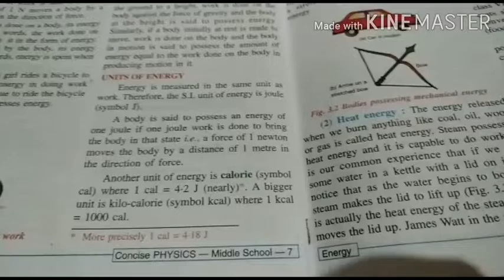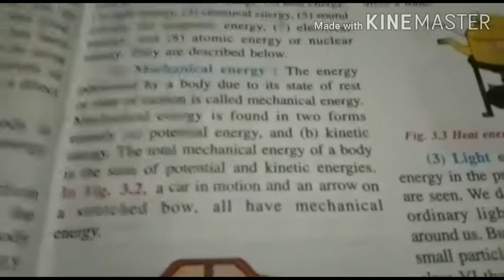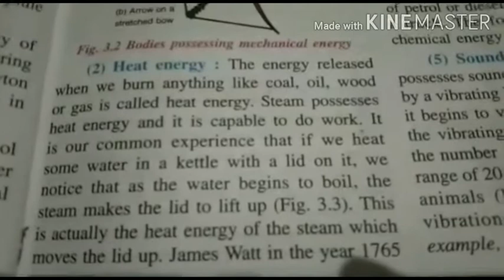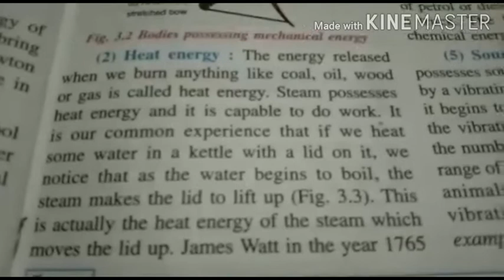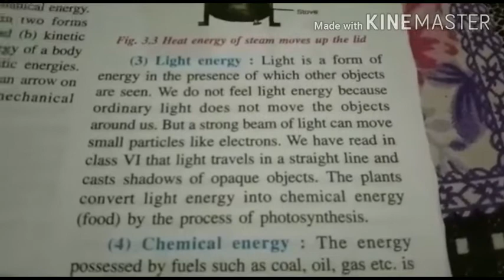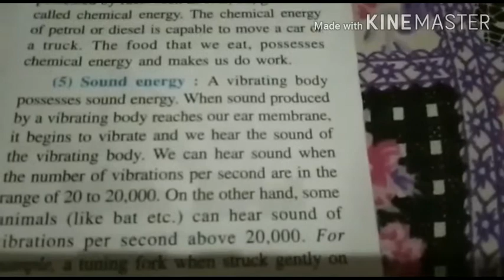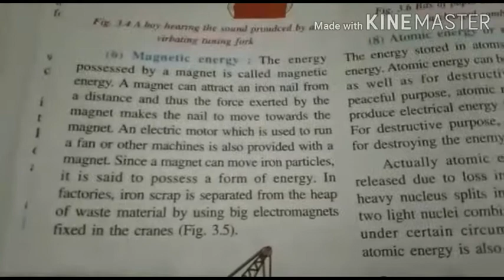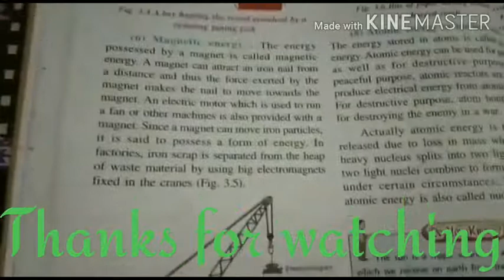Ch-3 ENERGY (part-2) for class 7th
Brief description of the topic
By:- RJ ARTI MISHRA